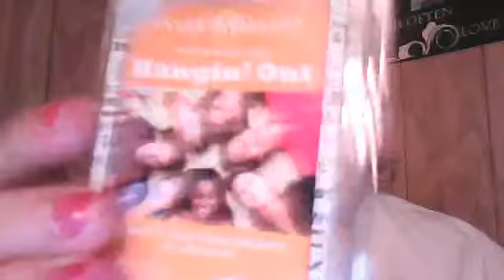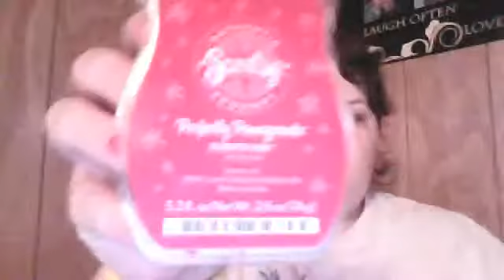Week in Advance 8-20-12 through 8-26-12 & me rambling & catching up about my shelves!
Tarts/ Wax Cubes & Candles.